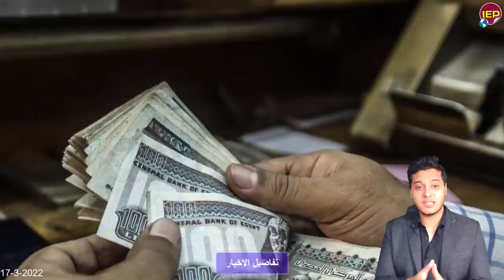عاجل مصر تستعد لأستلام طائرات فتـ,ـاكة من أمريكا وبيان عاجل منذ قليل